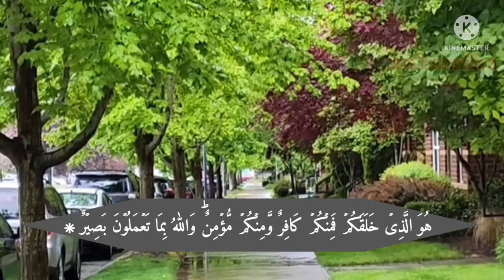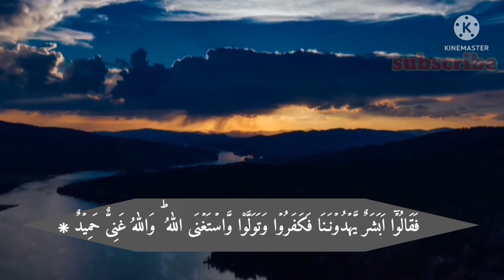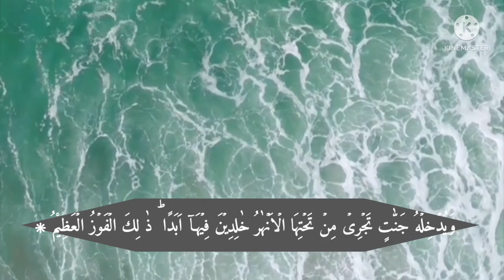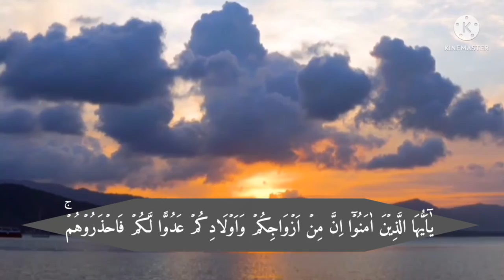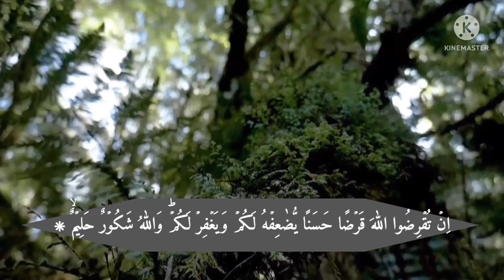beautiful recitation by nasrullah shikh | copyright free Quran